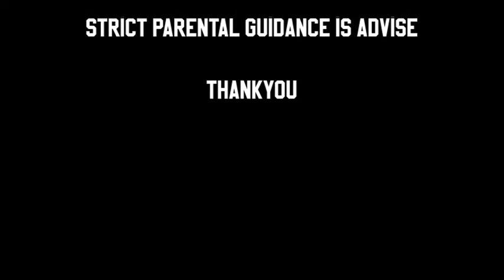SMB (Stories Make Believe) Episode 1: Cupcake_90210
WARNING:
Some scene may contain languages that is not suitable for young audiences, STRONG PARENTAL GUIDANCE IS ADVISE.